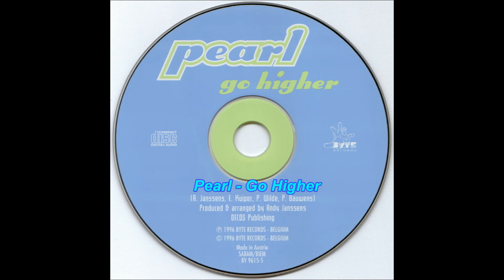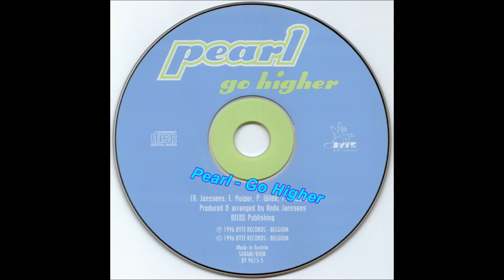Pearl - Go Higher (Radio Edit)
Label:Byte Records ‎-- BYTE 9615-5
Format:CD, Maxi-Single
Country:Belgium
Released:1996
Genre:Electronic
Style:Euro House, Happy Hardcore